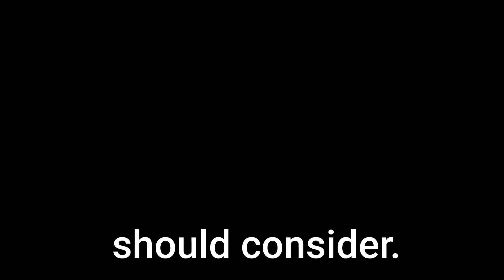Don’t Forget These High Liver Enzyme Causes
Do you have ongoing liver issues? Maybe you're noticing that you have elevated levels of liver enzymes.  In this video, we're going to look at high liver enzyme causes that you may not have considered. We're going to look at some things in the environment that could be toxic to your body and your liver. Some digestive issues that can cause high liver enzymes, and some other things surrounding high liver enzyme causes that you should consider. in this video, we're going to look at some of the causes of high liver enzymes that you may not have considered.
Of course, there are the obvious causes of high liver enzymes, such as viral hepatitis A, B, or C, alcohol consumption, and non-alcoholic steatohepatitis (NASH) or non-alcoholic fatty liver disease (NAFLD).
Some medications, such as statins and Tylenol, and even other viral infections, such as Epstein-Barr virus (EBV) and acute viral infections, can also raise liver enzymes. These are all some of the more well-known or common causes of high liver enzymes. Even gallbladder issues, such as gallstones, can cause high liver enzymes.  But what do you do when these causes have been ruled out? Are there perhaps other hidden or lesser-known causes of elevated liver enzymes?
Yes, there definitely are, and that's what we're gonna look at in this video. And of course, there are individual variations in  our liver processes, these toxins. And of course, we do live in a more toxic ridden world from pesticides, heavy metals, and other pollutants.

Yes, there definitely are, and that's what we're going to look at in this video. And of course, there are individual variations in our liver processes and how we handle toxins. And of course, we do live in a more toxic-ridden world from pesticides, heavy metals, and other pollutants.  All of these things can overburden our bodies, so let's look at a couple of the lesser-known causes of high liver enzymes.

The first cause we want to look at is mycotoxins. Mycotoxins are toxins produced by mold. They can circulate in our body when we are exposed to mold, and they can be one of the reasons why high liver enzymes are present.  Sometimes people don't think about this, but it is especially going to occur in people who have an acute exposure or current exposure to mold. So it could be going on for years actually, and you just don't know it. Of course, you're going to have other symptoms too, in most cases, but mold toxicity and mycotoxins are definitely problematic for our bodies. They can be really toxic and cause high liver enzymes.

Usually, it's going to occur in people who live in damp climates, but it can even occur in places like Arizona when there is ongoing water damage that isn't taken care of. Those mycotoxins can just be circulating in your house or in the environment, causing lots of problems, too, not only your liver, but other parts of your body as well.

Heavy metals like arsenic, lead, mercury, and other heavy metals are also going to be common causes of high liver enzymes. They can be inhaled, absorbed through the skin, or ingested. People who are actively mining are more likely to be exposed to heavy metals, but even people who have well water or live in areas with lead pipes in the water supply can be exposed. If you do have well water or know of lead pipes that are feeding your water supply, it's important to get your water checked for contamination.Pesticides and insecticides are another possible cause of high liver enzymes. It is more common in people who actively use these chemicals and sprays on a regular basis, perhaps as part of their job. It could also be an acute exposure, such as when you are doing a project and suddenly have high liver enzymes.

Just like with any toxin in any part of our bodies, there is individual variation in how our bodies make the enzymes that break down and eliminate these toxins. In the case of pesticides and insecticides, there is a particular genetic alteration called PON1. If you have a homozygous alteration in specific parts of this gene, you are more susceptible to having problems eliminating these products, which can lead to high liver enzymes when you have both high exposure and poor elimination.

Dysbiosis in your digestive tract refers to an imbalance between the good and bad bacteria that can cause problems. This can be another cause of high liver enzymes that you may not have considered. Examples of dysbiosis include small intestinal bacterial overgrowth (SIBO) and small intestinal fungal overgrowth (SIFO).